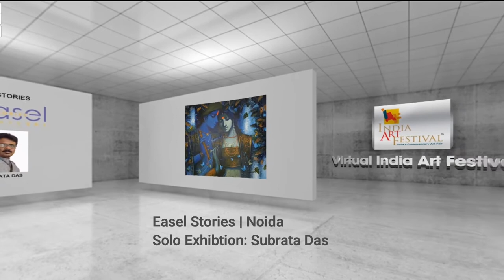Easel Stories | Noida is presenting a Solo Exhibition of Subrata Das at Virtual India Art Festival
India Art Festival, the contemporary art fair is  hosting a virtual edition from 18 to 27 Dec 2020 online